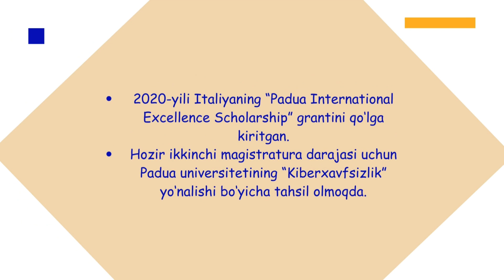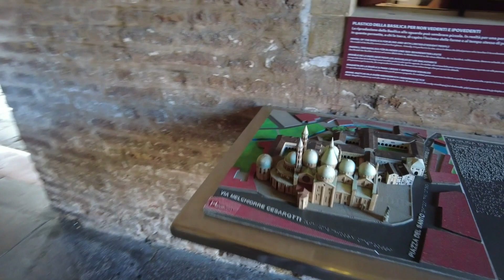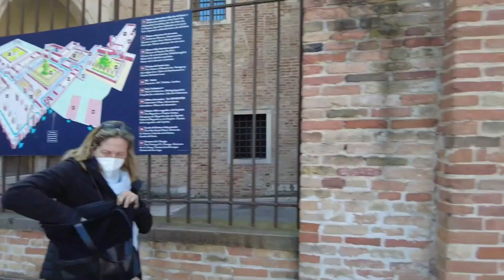Jon and John bilan PADUAGA sayohat!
Assalomu alaykum azizlar. Siz o'zingiz uchun yangi narsa o'rgangan bo'lsangiz, videoga "like" bosib siz ham ilm tarqatishga sababchi bo'ling.
Sog' bo'ling, omon bo'ling.